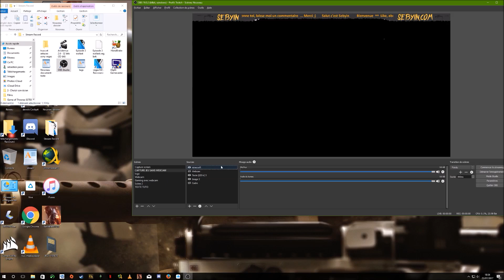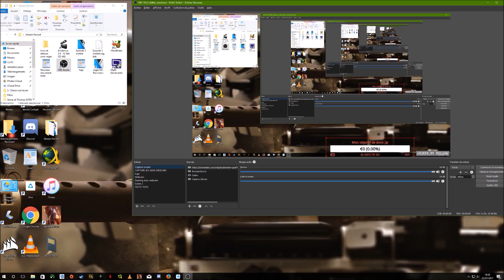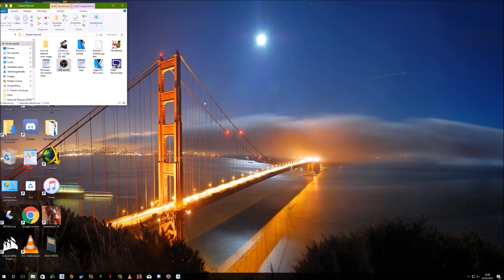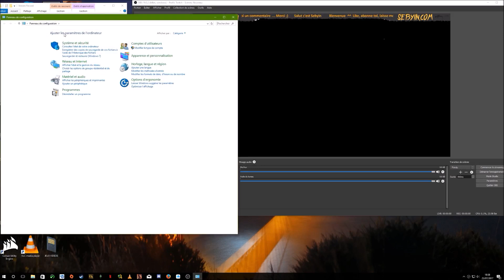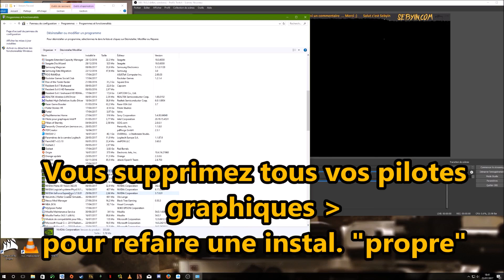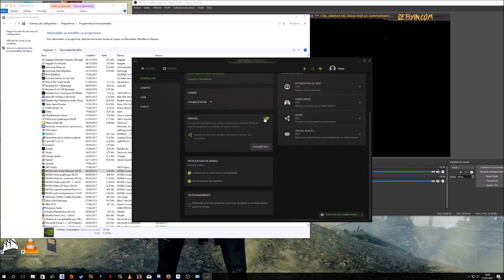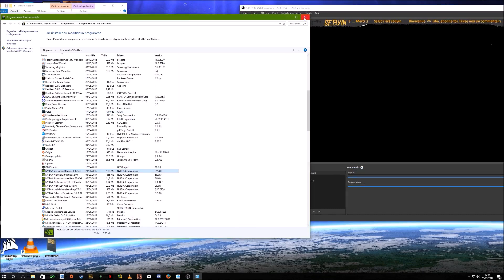Comment résoudre l'écran noir sur OBS ? [Tutoriel OBS Studio]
Tutoriel pour vous aider à trouver la solution au problème de l'écran noir sur OBS avec la source capture de jeu.

N'oubliez pas, dites moi ce que vous en pensez en commentaire, posez moi vos questions.

Chapitres de la vidéo :
00:00 : intro
00:40 : Solution 1
01:20 : Solution 2
02:33 : Solution 3
03:41 : Solution 4
03:59 : Solution 5
05:10 : Solution 6
06:12 : Solution 7
06:57 : Résumé des solutions
Autres solutions alternatives :

 1) Passer par la capture d'écran

 2) Si vous avez une carte Nvidia, et un PC portable par exemple :
      Clic droit  ► Panneau de config Nvidia ► paramètres 3D ► Paramètre de programme ► ajouter  OBS 64 ou OBS 32 ► Si vous pouvez changer le chipset graphique faites le !

  3) Clic droit sur ta source ► Transformer ► Adapter à l'écran ► Voir Etirer à l'écran

  4) Le problème de capture jeu apparait parfois sur 1 seul jeu, tente sur d'autre jeu pour voir. Si ça vient de ton jeu, tente de le lancer en mode fenêtré ou essaye la solution 1.

  5) Clic droit ► propriété de la source capture jeu ► décoche "utiliser la méthode de capture compatible anti-triche"

Musique générique : MK2 - Far Away